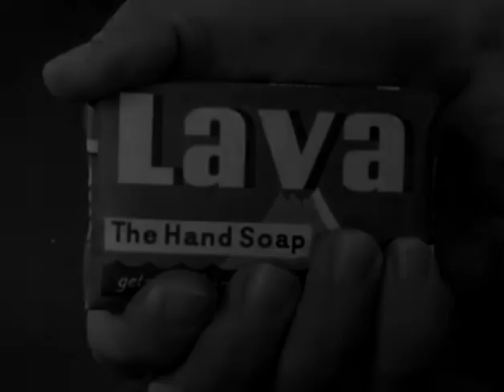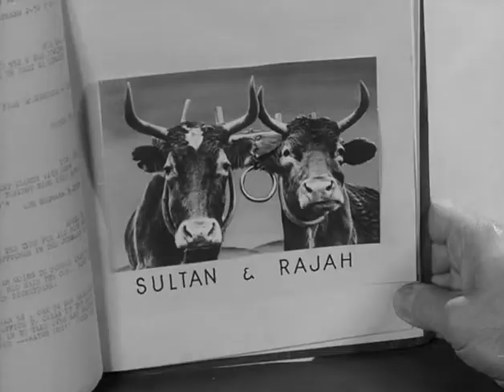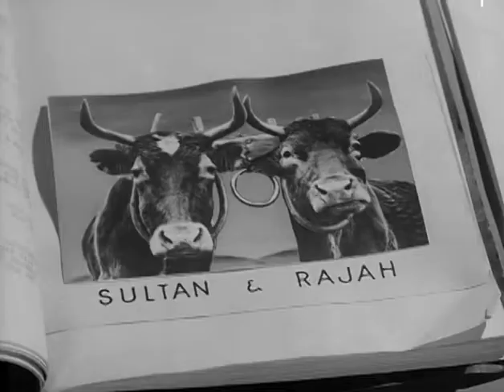Car 54 S02E03 A Man is Not an Ox